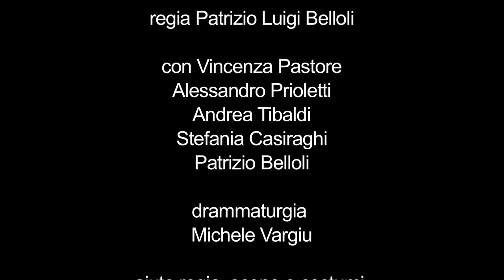Non Conosco Uomo (Like a Virgin)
"Non conosco Uomo (Like a Virgin)" è uno spettacolo lirico, crudo, anticoncezionale.

Regia di Patrizio Luigi Belloli.
Con Vincenza Pastore, Alessandro Prioletti, Andrea Tibaldi, Stefania Casiraghi e Patrizio Belloli.
Drammaturgia di Michele Vargiu.
Aiuto regia, scene e costumi Barbara Bedrina.